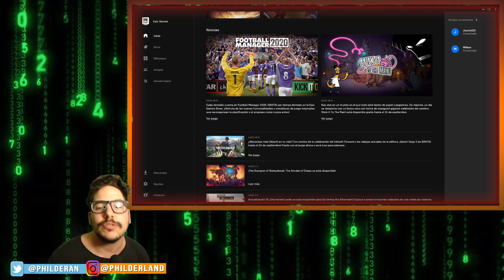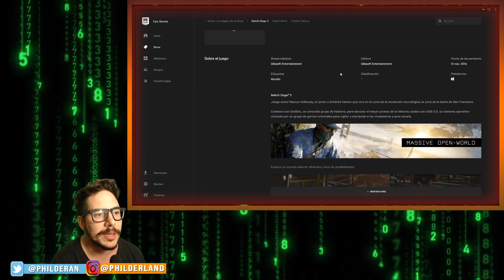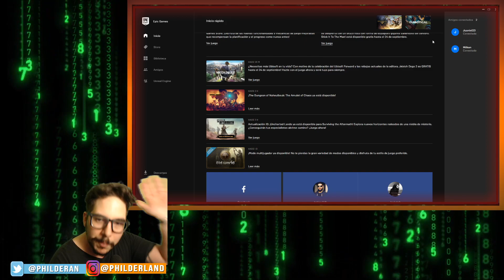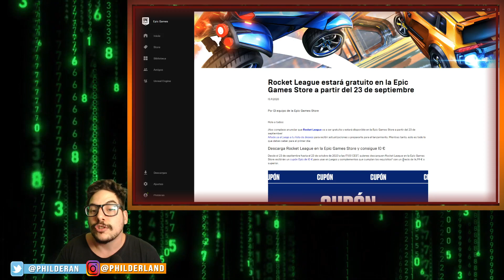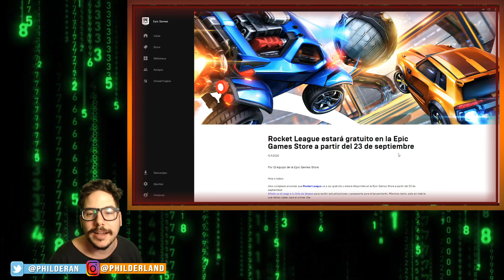⚠️WATCH DOGS 2 GRATIS⚠️en EPIC + FOOTBALL MANAGER (y un NOTICION! )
Tremendos juegazos y yapas para el dia de hoy. A LEVANTAR LOS ANIMOS!